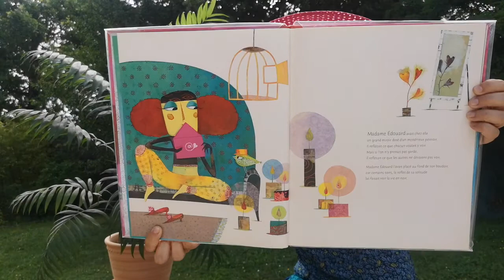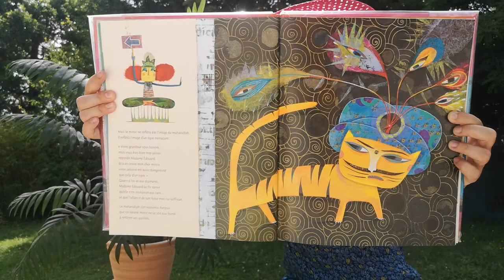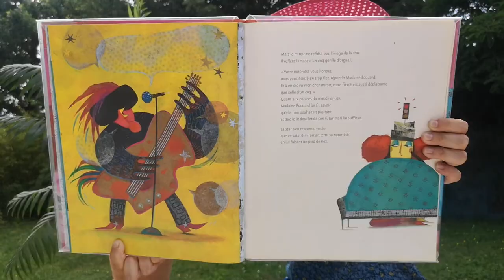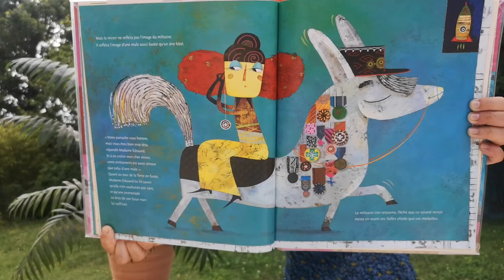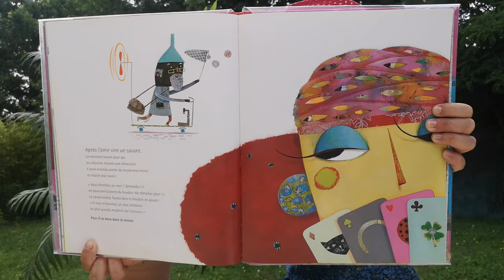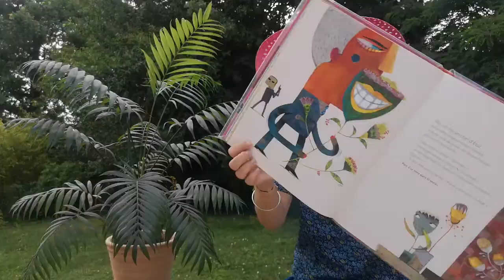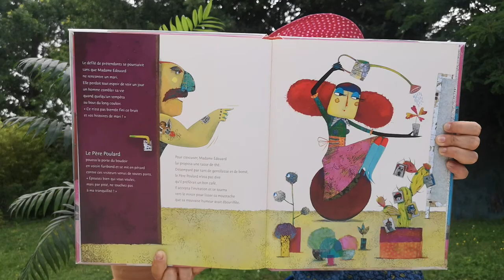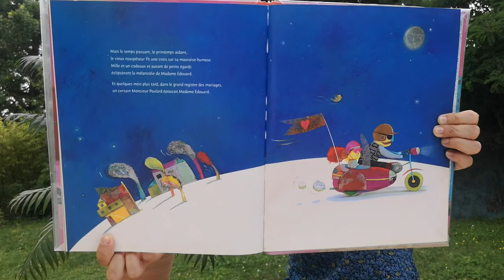Le mariage de Madame Edouard